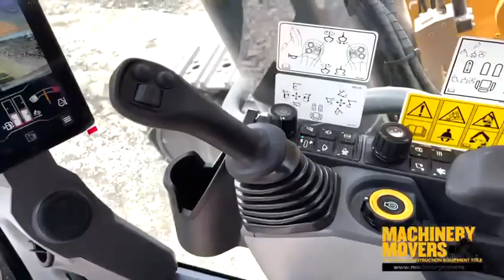THE KING OF THE NORTH NEW 374 Caterpillar Excavator working in a quarry in Ireland.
One of the few CAT 374 excavators sold in Ireland this year. Full feature in Machinery Movers Magazine which is available on back issues on our